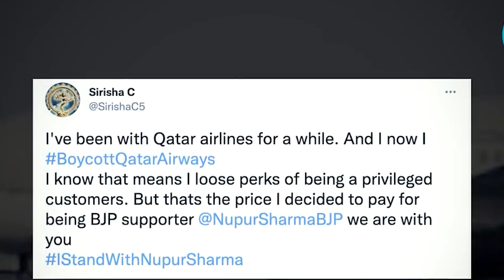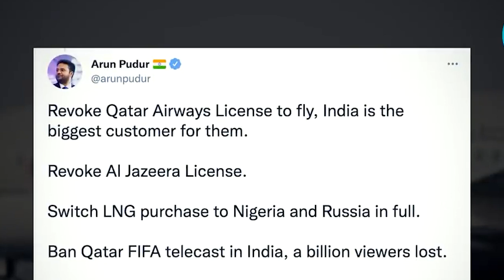pynphai ka twitter india boycottqatarairways namarba pan jingsaid-da halor insult prophet na india